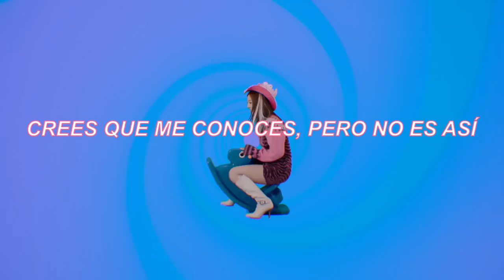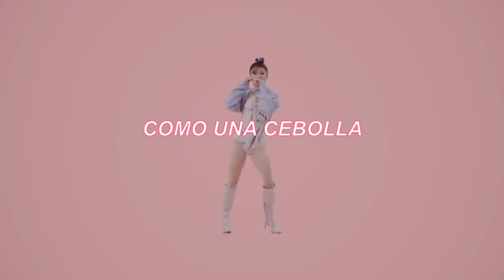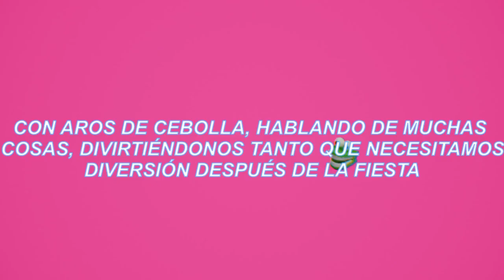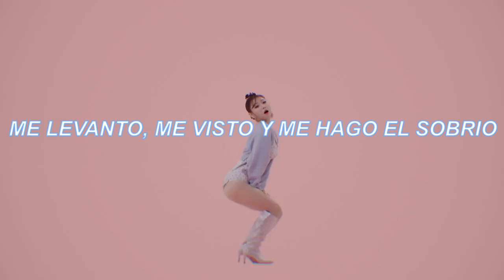Min - Onion (feat. Suk Hoon Chang) [Sub. Español]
A pedido de un suscriptor, espero les guste ♥